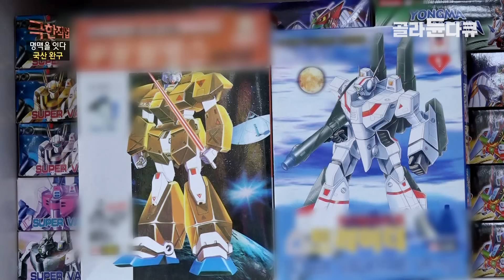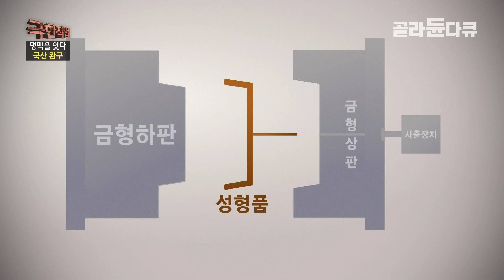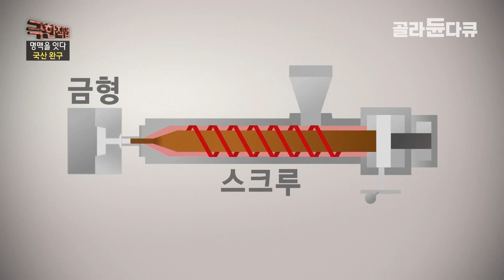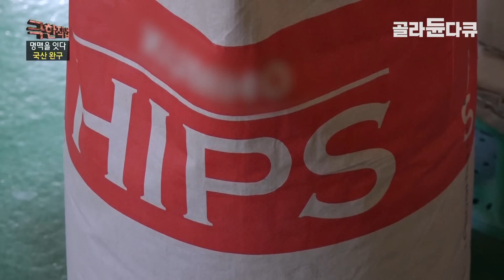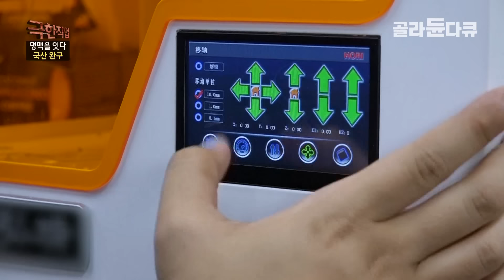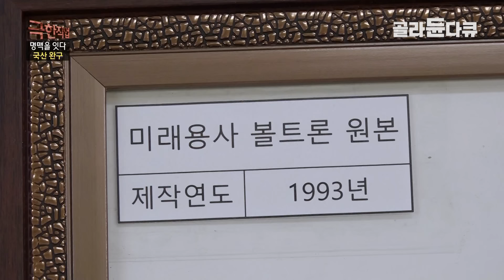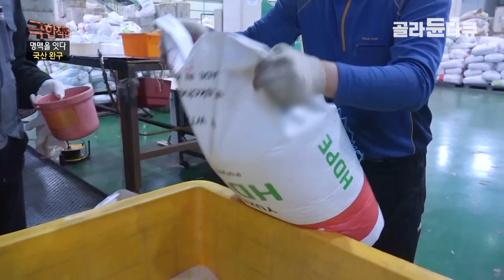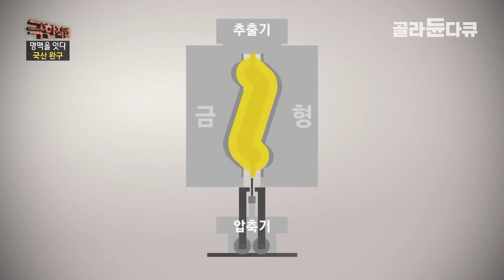금형 제작부터 조립까지 한 치의 오차도 없이 붕어빵 찍어내듯 장난감 만드는 국산 완구 공장│장난감 제조 과정│극한직업│골라듄다큐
※ 이 영상은 2020년 2월 12일에 방송된 ‹극한직업 - 명맥을 잇다 - 국산 문구와 완구›의 일부입니다.

거실을 놀이터로! 국산 완구 제작 공장
한해 1조 5천억 원 규모에 이른다는 국내 완구 시장! 하지만 그중 60%는 수입 완구가 차지하고 있다고 한다. 1980년대, 장난감 금형을 만들던 자그만 회사에서 출발해 오늘날까지 국산 기술로 장난감들을 만들어 왔다는 장난감 공장. 금형 하나를 만드는 데에도 7,000만 원에서 1억 원에 이른다고 하는데 한 세트에 최대 500kg까지도 이른다는 금형 교체부터 유해 물질 안전 기준에 맞춰 까다로운 플라스틱 원료로 만드는 국산 장난감! 누군가의 즐거운 한 때를 위해서 장난감을 만드는 국산 완구 제작 공장을 찾아가 본다.

✔ 프로그램명 :극한직업 - 명맥을 잇다 - 국산 문구와 완구